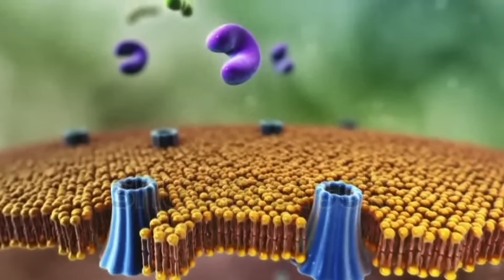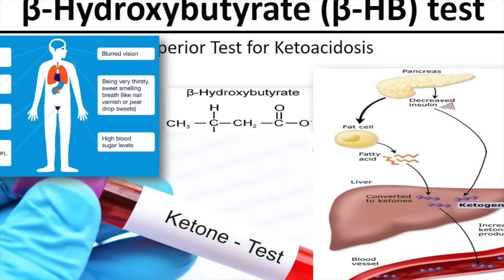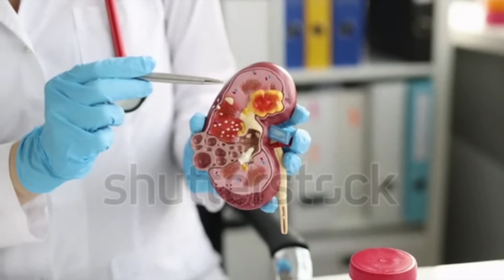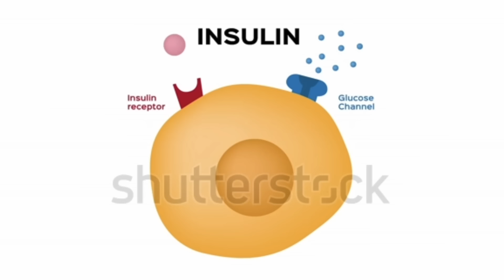Dr. Zee:This Carb Does Not Spike Insulin | کیا کھائیں؟ | खून में शक्कर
In this video I'm going to talk about Carbs are the primary cause of high insulin—but there’s one type of carbohydrate that doesn’t spike insulin! Watch to learn more.

The only carbohydrate that doesn’t influence insulin is fiber.

The problem is, fiber-rich foods often have high carbs that do influence insulin. This includes bread, pasta, cereal, crackers, potatoes, and rice.

Pure fat does not trigger insulin. However, carbs and excessive amounts of protein will.

The best sources of fiber are non-starchy vegetables.

On Healthy Keto, you want to keep your carbs under 30 grams per day. However, you do not need to count your carbs when you’re eating leafy green vegetables on keto—they contain enough fiber that the net carbs are insignificant.

I always say that 2-3 bowls of vegetables per day is ideal on Healthy Keto. If you have a gut issue that causes bloating, this may not be possible.

Consuming vegetables on keto will help supply crucial nutrients, including vitamins, minerals, electrolytes, and phytonutrients.

Vegetables also supply your gut with fiber, which feeds your gut microbes. A healthy gut microbiome is important for lessening insulin resistance. Insulin resistance is the primary cause of weight gain and the inability to lose weight.

In summary, you want to consume plenty of non-starchy vegetables on Healthy Keto. This is because vegetables are rich in fiber, which is the only carbohydrate that doesn’t spike your insulin. Fiber also feeds the microbes that help restore insulin sensitivity.